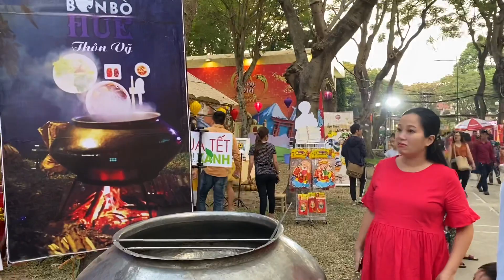Đưa Con đi để biết Tết Việt Nam như thế nào..!!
Những ngày sắp sinh của Hồng Phượng. Gia đình mình đã cố gắng dành khoảng thời gian cho Bắp đi chơi để Bắp biết tết Việt Nam như thế nào!

 Để xem video mới nhất từ Quốc Cơ Hồng Phượng và Con Trai Bắp
© Bản quyền thuộc về Quốc Cơ Hồng Phượng